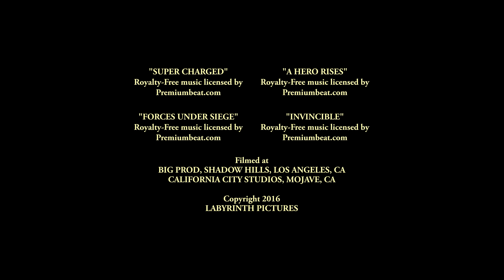The Making of BEYOND | Epic Hollywood Action Adventure Short Film Featured on IndieWire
Take a look behind the scenes on the set of BEYOND

Making of cameraman: Kevin Johnson

BEYOND is an 80s, Amblin-style, epic adventure short film about a family on a road-trip across the desert. When a rock fall traps his parents inside the burning wreck, a 7 year-old must turn hero to try and save their lives... Beyond "Honors the Very Best of Steven Spielberg" - IndieWire.

Writer / Director: Jeremy Haccoun
Stars: Aidan Flynn, Jolene Kay, Michael Dane
Cinematography by Sergio Arguello
Produced by Violetta Ekpe